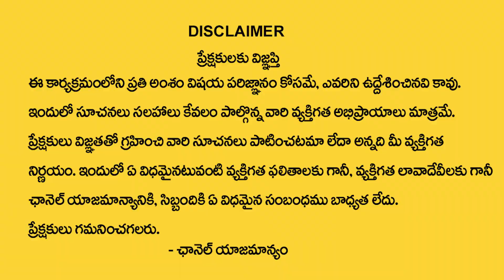BVSS Reddy : Vastu for Shoes || Don’t Leave Your Footwear Here || Vedic Mahavastu || M QUBE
Watch ► BVSS Reddy : Vastu for Shoes || Don’t Leave Your Footwear Here || Vedic Mahavastu || M QUBE